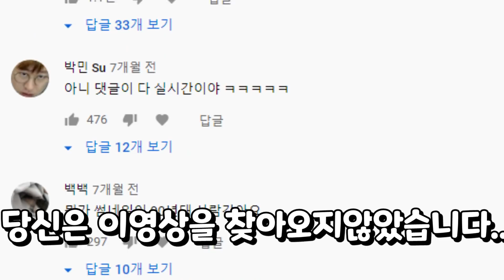1년만에 포장마차에 있는 닭꼬치 전부 다먹기 ㅋㅋㅋㅋㅋ (사장님 도발하심..)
( ｯ◕ ܫ◕)ｯ'  영상 봐줘서 고맙습니닭!